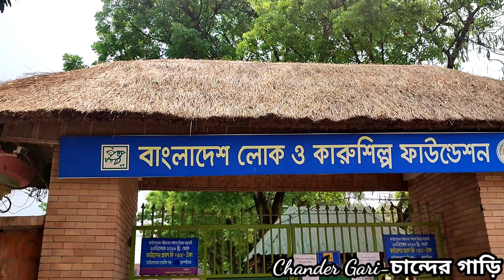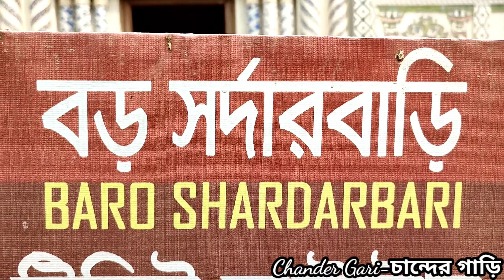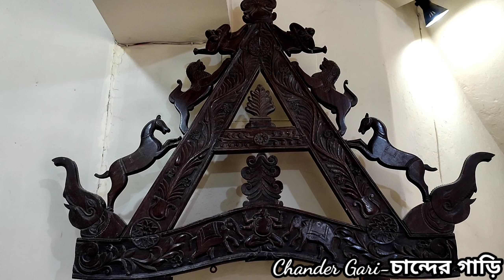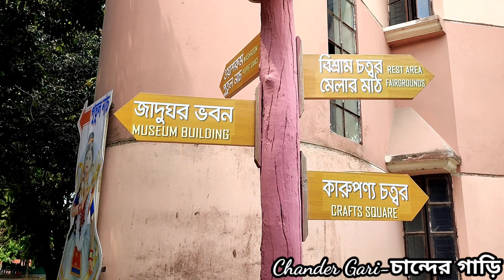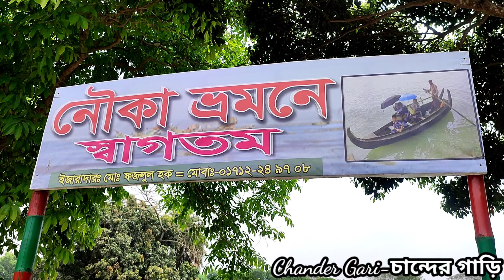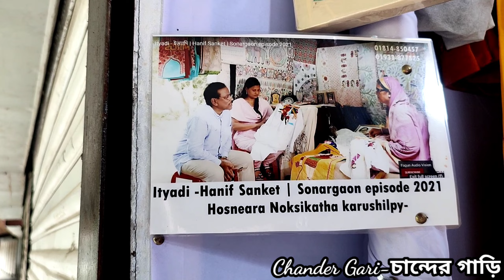সোনারগাঁও || প্রাচীন বাংলার রাজধানী || Sonargaon || Capital of Ancient Bengal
সোনারগাঁও।। প্রাচীন বাংলার রাজধানী।। Sonargaon।। The Capital of Ancient Bengal
Chander Gariচান্দের গাড়ি
ইতিহাস ও ঐতিহ্যের কাছাকাছি যেতে যারা পছন্দ করেন তাদের জন্য নারায়ণগঞ্জ জেলার প্রাচীন বাংলার রাজধানী সোনারগাঁও একটি আদর্শ জায়গা। ছুটির দিনে পরিবার বা বন্ধুদের নিয়ে একদিনে ঘুরে আসুন ঢাকার কাছের এই প্রাচীন জনপদ হতে। এখানে ভ্রমণ আনন্দের সাথে ইতিহাস ও গ্রামীণ ঐতিহ্যের গভীরে যাওয়ার সুযোগ মিলবে। ভ্রমণ গাইডের আজকের আয়োজনে থাকছে সোনারগাঁওয়ের ইতিহাস, দর্শনীয় স্থান, কিভাবে যাবেন, কিভাবে ঘুরে দেখবেন, খরচ ও ভ্রমণের প্রয়োজনীয় সকল তথ্য।

১৫ শতকে ঈসা খাঁ বাংলার প্রথম রাজধানী স্থাপন করেছিলেন সোনারগাঁ'য়।  আর পানাম ছিলো সোনারগাঁ'র সবচে' নান্দনিক আর সমৃদ্ধ নগরী। মূলত পানাম ছিলো হিন্দু ধনী ব্যবসায়ীদের বসতক্ষেত্র। ব্যবসায়ীদের ব্যবসা ছিলো ঢাকা-কলকাতা জুড়ে। তারাই গড়ে তোলেন এই নগর। কালের বিবর্তে হারিয়ে গেছে সেই নগর, রয়েছে ধ্বংসাবশেষ। এখনো ধ্বংসস্তুপের মাঝে কোনোমতে টিকে রয়েছে নগরীর ৫২টি বাড়ি। এই নগরীর সৃষ্টি ও ধ্বংসের ইতিহাস তুলে ধরছি আজকের ভিডিওতে।

 সময়সূচী

সোনারগাঁও জাদুঘর -  সপ্তাহের বৃহস্পতিবার পুরো বন্ধ থাকে। বুধবার হাফ খোলা থাকে, তবে বুধবারও কর্তৃপক্ষ প্রায়ই বন্ধ রাখে। সকাল ৯টা থেকে বিকেল ৫ টা পর্যন্ত প্রবেশ করা যায়।

পানাম নগর  - সপ্তাহের যে কোনদিন যাওয়া যায়। সকাল থেকে সন্ধ্যা যে কোন সময় যেতে পারবেন।

বাংলার তাজমহল - প্রতিদিন সকাল ১০টা থেকে সন্ধ্যা পর্যন্ত খোলা থাকে।

◼️ Sonargaon Day Tour Plan
➡️ Sonargaon Museum / সোনারগাঁও জাদুঘর
➡️ Sonargaon Panam City / পানাম নগর
➡️ Sonargaon Tajmohol / বাংলার তাজমহল
➡️ Mayadip / মায়াদ্বীপ

সোনারগাঁও ভ্রমণ খরচ | SONARGAON TRAVEL COST
- গুলিস্তান থেকে মোগড়াপাড়া পর্যন্ত বোরাক এসি বাসের ভাড়া = ৫০ থেকে ৬০ টাকা।
- ইজিবাইক রিজার্ভ নিয়ে জাদুঘর কিংবা পানাম নগর যাওয়ার ভাড়া = ১০০ টাকা
- লোক ও কারুশিল্প জাদুঘরের প্রবেশ ফি জনপ্রতি = ৫০ টাকা এবং ছাত্র-ছাত্রীদের জন্যে ৩০ টাকা (আপডেটেড)
- পানাম নগরের প্রবেশ ফি জনপ্রতি = ১৫ টাকা
- জাদুঘরে সামনে থেকে মদনপুর যাওয়ার বাস ভাড়া = ২০ - ৩০ টাকা
- মদনপুর হতে তাজমহল যাওয়ার ইজিবাইক ভাড়া = ১০০ - ১৫০ টাকা
- তাজমহল এবং পিরামিডের প্রবেশ ফি একত্রে = ১৫০ টাকা
- তাজমহল থেকে বরপা যাওয়ার ইজিবাইক রিজার্ভ খরচ = ১২০ - ১৫০ টাকা।
- বরপা থেকে ঢাকা বাস ভাড়া = ৫০ - ৬০ টাকা।
- মোগড়াপাড়া, জাদুঘর কিংবা পানাম নগর হতে বৈদ্যের বাজার ঘাটে যাওয়ার রিক্সা ভাড়া = ৩০ - ৪০ টাকা।
- বৈদ্যের বাজার ঘাটে হতে মায়াদ্বীপ যাওয়ার নৌকা রিজার্ভ = ১০০০ - ১৫০০ টাকা

পানাম সিটি, সোনারগাঁও জাদুঘর ও তাজমহল নিয়ে আমাদের এই ভিডিও ভালো লেগে থাকলে ভিডিওটি লাইক দিয়ে সবার সাথে শেয়ার করুন।